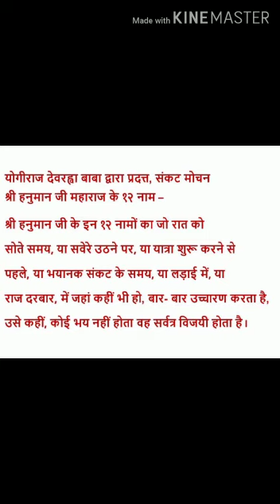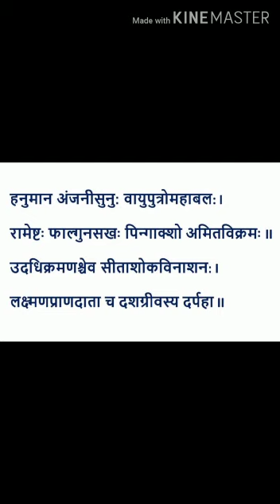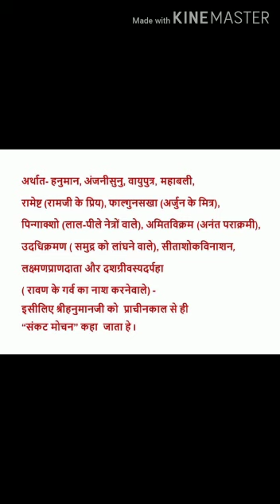योगीराज देवरहा बाबा प्रदत्त, हनुमान जी महाराज के संकट हारी 12 नाम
परम दयामय श्री हनुमान जी वर्तमान समय के प्रकट देवता हैं..उनकी कृपा प्राप्ति का अत्यंत सरल उपाय इस वीडीओ में दिया गया है। साथ ही साथ योगी राज श्री देवरहा बाबा द्वारा प्रसाद रूप में प्राप्त होने के कारण ये मंत्र रूप हो गए हैं..इनको कंठस्थ करने के लिए, एक slide का, जिसमें ये 12 नाम हैं, स्क्रीन शॉट लेकर, अपने मोबाइल में save करके हर समय पाठ कर सकते हैं..

Please visit our web site "radhababa.com" for further details.